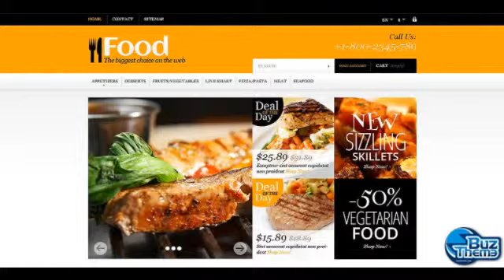Download Food Store Responsive PrestaShop Theme by Hermes TM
PrestaShop Engine:
 1.5.6.1

PrestaShop Compatibility:
 1.5.x